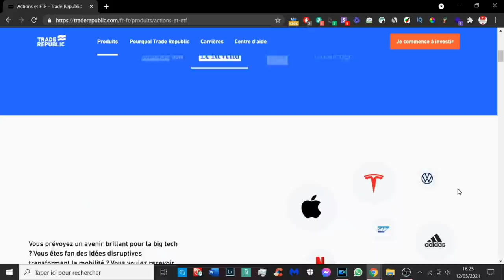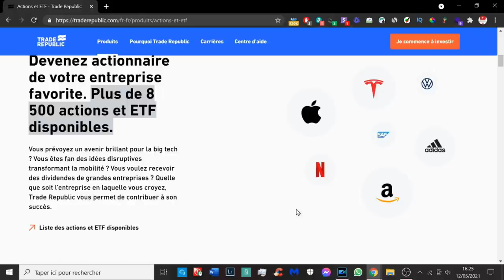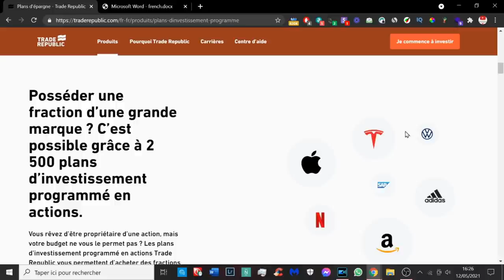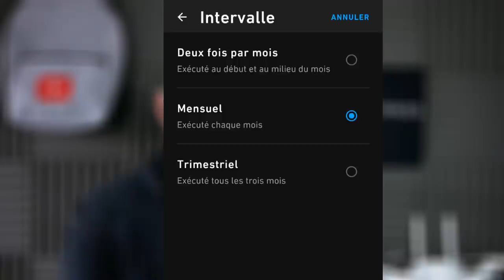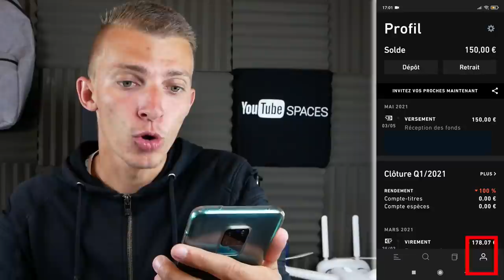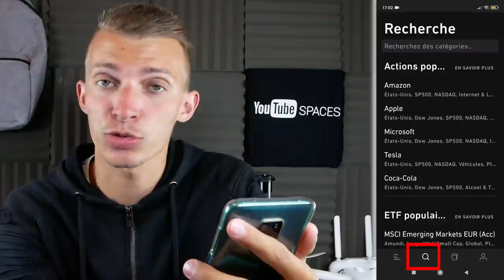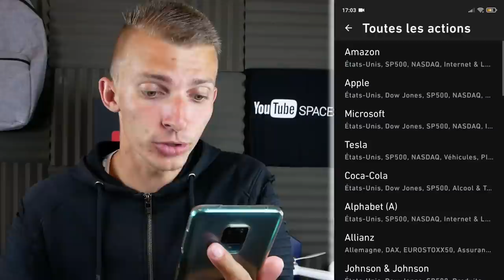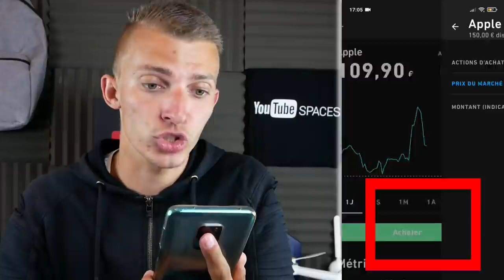Trade Republic COMMENT INVESTIR EN BOURSE FACILEMENT! PRESENTATION & AVIS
Cette vidéo est en collaboration avec la marque Trade Republic.
Trade Republic Comment investir ton argent en bourse marché financier facilement et rapidement ? Une superbe application avec une belle communauté. Lien de leur site internet

INDEX

00:00​ : Introduction
00:25 : Information bientôt la Crypto Monnaie
00:50 : Les Actions et les ETFs
01:13​ : Trade Republic simplifie l'investissement
01:30​ : Mes astuces sur l'investissement
02:29 : Caractéristiques de Trade Republic
05:10 : En live sur l'application  avec mes astuces
08:22 : Achat Action Apple en live avec l'application
08:50 : Acheter des fractions d'actions Investissement programmé
11:24 : Mon avis concernant Trade Republic
12:51 : FIN

Snap : ChristoLyonnais

Bon visionnage ! ;)